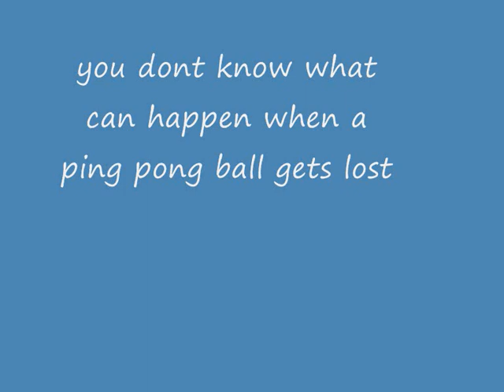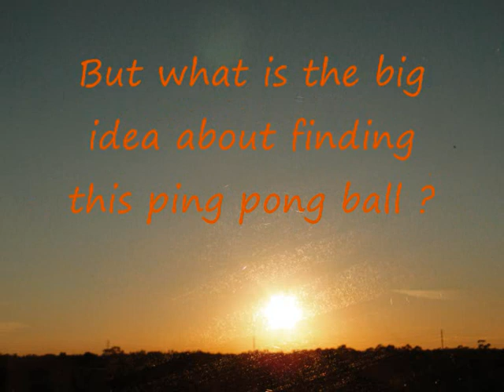Ping Pong Ball The Holiday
THE TRAILER FOR THE NEW PING PONG FILM COMING SOON !